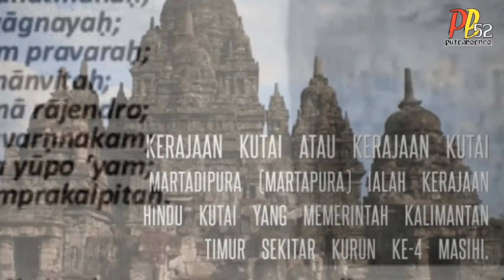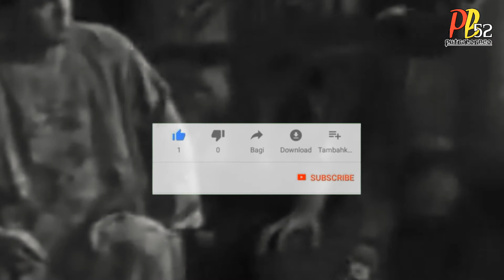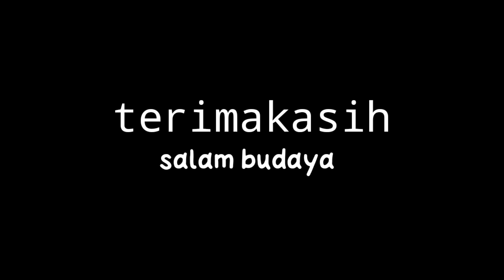KERAJAAN TERTUA DI INDONESIA||SEJARAH KUTAI KUNO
KERAJAAN TERTUA DI INDONESIA

menguak kisah runtuh nya kerajaan kutai martadipura & kerajaan tarumanegara
abad ke 4 yhupa kalimantan timur
kerajaan tertua di indonesia adalah brainly
kerajaan tertua di indonesia yang berperan sebagai pusat pengembangan agama buddha adalah
kerajaan tertua di indonesia wikipedia
kerajaan tertua di indonesia yang terpengaruh kebudayaan hindu adalah kerajaan
kerajaan tertua di indonesia sebelum masehi
kerajaan tertua di indonesia di kalimantan timur adalah
kerajaan tertua di indonesia adalah kerajaan kutai kartanegara
kerajaan tertua di indonesia yang bercorak hindu adalah kerajaan
kerajaan corak hindu tertua yang berdiri di indonesia adalah
berdasarkan sumber sejarah prasasti ciaruteun kerajaan tertua di indonesia adalah
daftar kerajaan tertua di indonesia
7 kerajaan islam tertua di indonesia dan tahunnya
dimanakah kerajaan tertua di indonesia
sebutkan kerajaan hindu tertua di indonesia dan rajanya
letak kerajaan hindu tertua di indonesia ditunjukkan pada nomor
tuliskan 3 kerajaan hindu budha tertua di indonesia beserta letaknya
dimana letak kerajaan tertua yang ada di indonesia
mengenal kerajaan tertua di indonesia yang sebenarnya
kerajaan melayu tertua di indonesia
kerajaan hindu tertua di indonesia terletak di muara kaman adalah
kerajaan kutai merupakan kerajaan hindu tertua di indonesia raja dari kerajaan kutai adalah
sejarah kerajaan tertua di indonesia
kerajaan sunda tertua di indonesia
kerajaan tertua kedua di indonesia setelah kerajaan kutai adalah
kerajaan hindu tertua di indonesia untuk sementara ini adalah kerajaan
7 kerajaan tertua di indonesia
8 kerajaan islam tertua di indonesia
kerajaan tertua di indonesia yaitu
kerajaan tertua di indonesia yang pernah tertulis di dalam sejarah indonesia
kerajaan tertua di indonesia yang pernah tertulis di dalam sejarah indonesia adalah
10 kerajaan tertua di indonesia
10 kerajaan islam tertua di indonesia
1. kerajaan hindu tertua di indonesia
3 kerajaan tertua di indonesia
4 kerajaan tertua di indonesia
kerajaan hindu tertua (400 m) di indonesia yaitu
5 kerajaan tertua di indonesia
5 kerajaan islam tertua di indonesia
tuliskan 5 kerajaan islam tertua di indonesia
SALAM TABE PAHARI